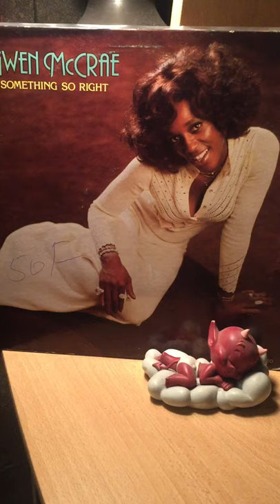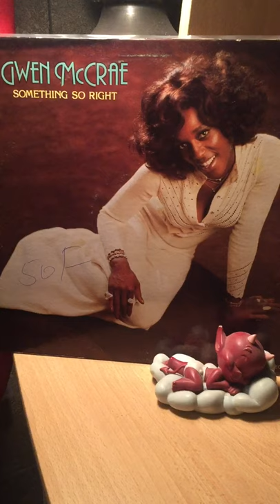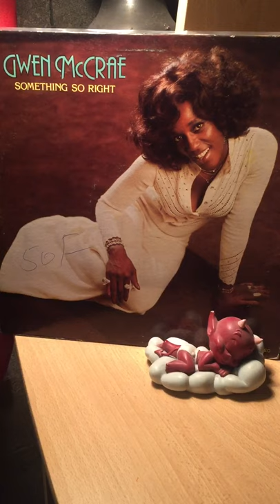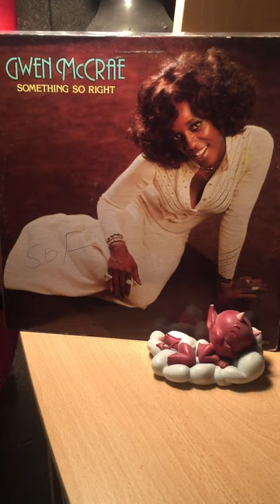Gwen mccrae-love without sex